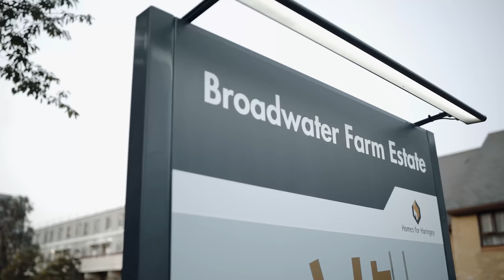OFB YF X DZ - Gunners (Music Video)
OFB YF X DZ - Gunners

PRESSPLAY